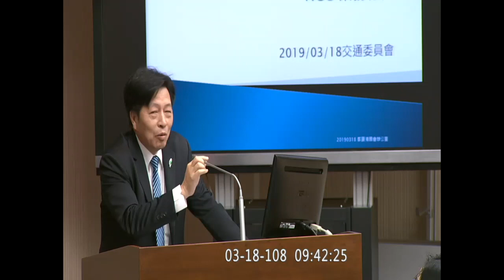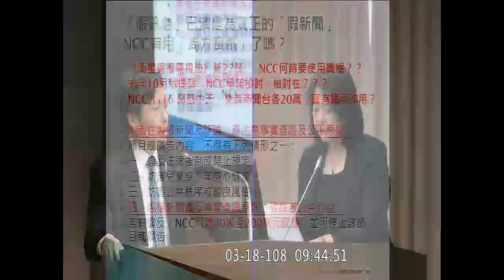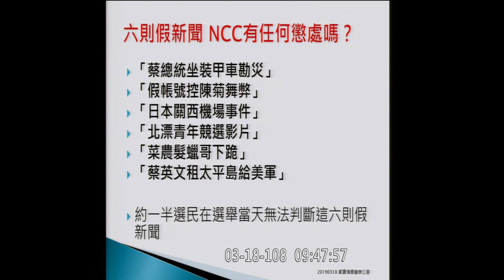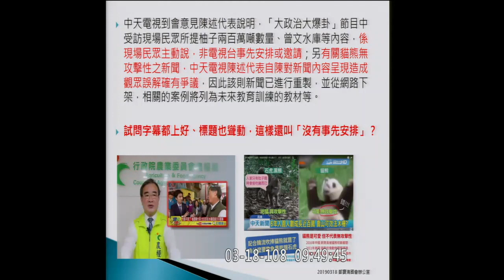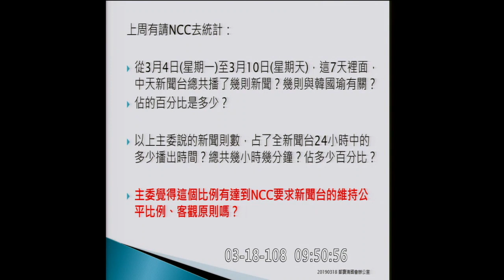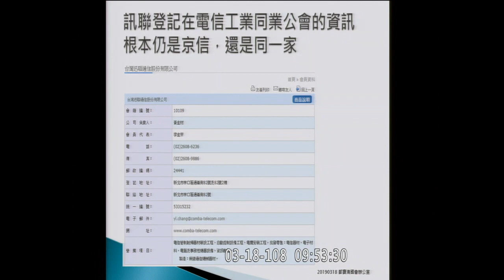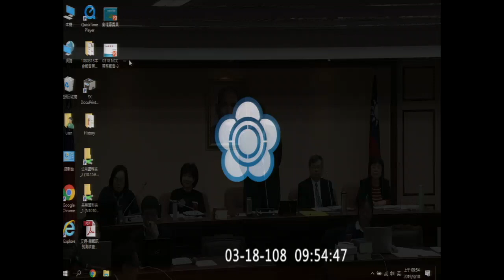桃園 鄭寶清 質詢 ＮＣＣ 假新聞 鄭：不謀其政就不要在其位 詹婷怡 【立法院演哪齣？】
主席是陳雪生
六則假新聞ＮＣＣ的懲處
蔡總統坐裝甲車勘災
假帳號控陳菊舞弊
關西機場事件
北漂青年競選影片
菜農髮蠟哥下跪
租太平島給美軍

台灣迅聯
京信通信
中國京信低價搶標全台wifi建設

陳雪生：我不是替中天講話